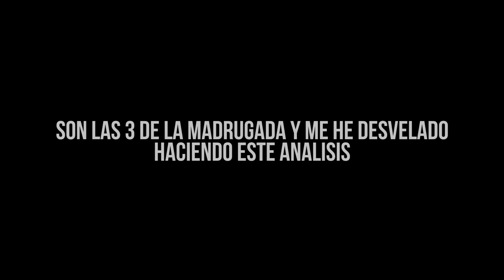Análisis del Nuevo TV Spot de Avengers : Endgame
Hola amigos sean nuevamente bienvenidos a otro video mas del canal. En este día les traigo un análisis rápido del nuevo TV Spot de Avengers : Endgame que fue lanzado hace algunos días.